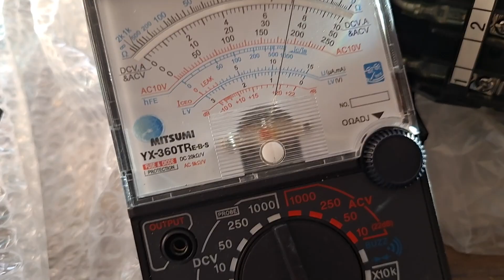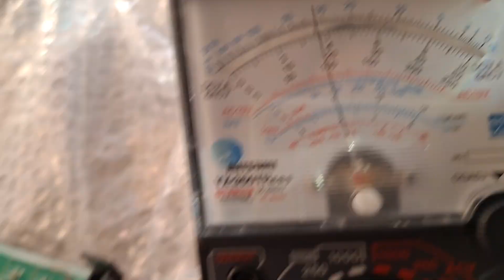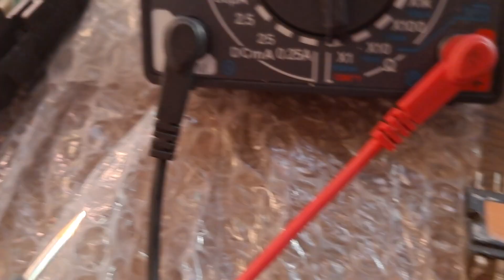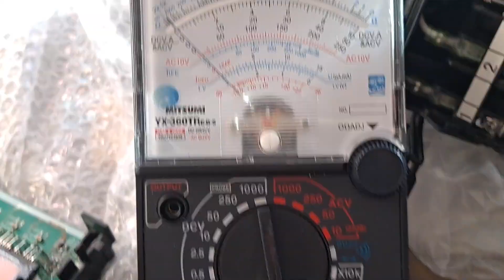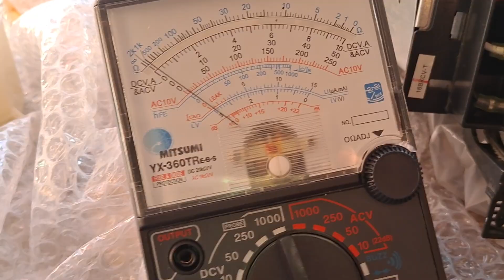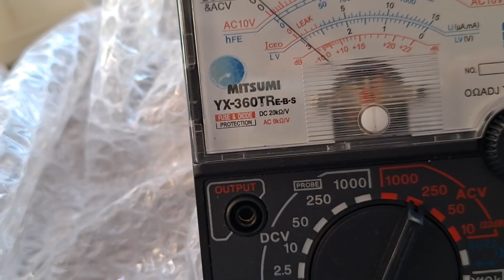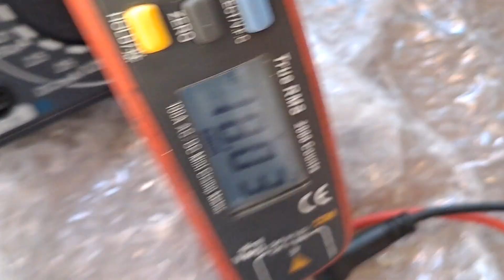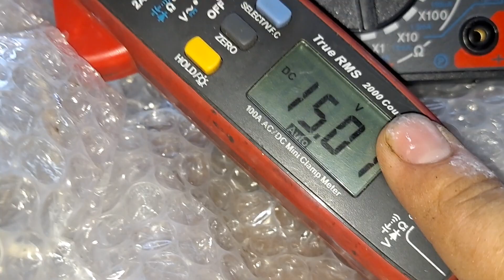ช่างแมวตรวจเช็คซ่อมเมนบอร์ดแอร์บ้าน TOSHIBA INVERTER R410 รุ่น 16BKCV-T อาการโค๊ช04คอยล์ร้อนไม่ทำEP1